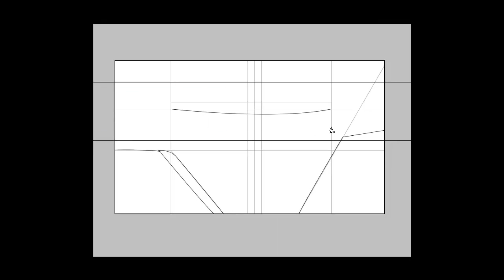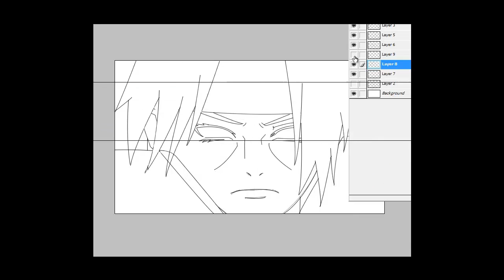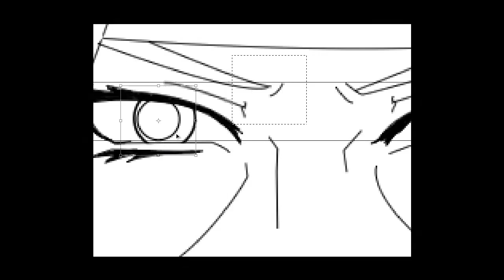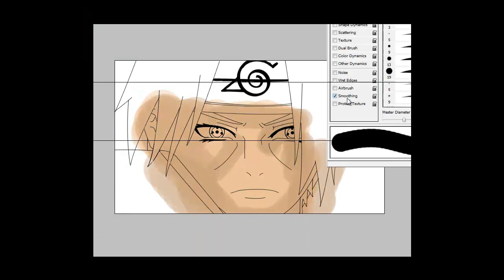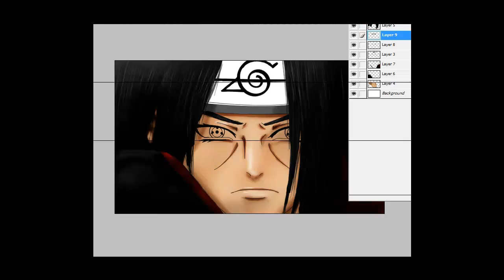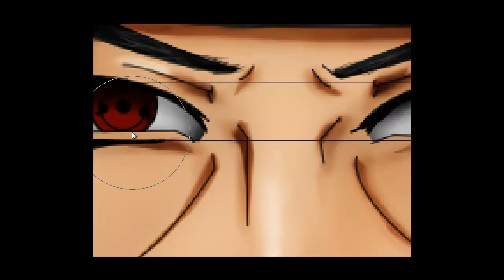how to draw uchiha itachi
i really draw this for afrind of my in da his name or shes name .
in da .
xxxfujisakealicexx
i hope u like it and please comment to do the best for u .i also make u know how to draw three things as i hope in this vid .
1-itachi uchiha
2-the sharingan eye
3 -the konoha icon .
after all thes charactor is not belong to me as we know ,
and i really use onother style for this drawing .and i hope u like it .
and i hope u enjoy this .
also if u want the full pic u can take it in my da wep site in this link .